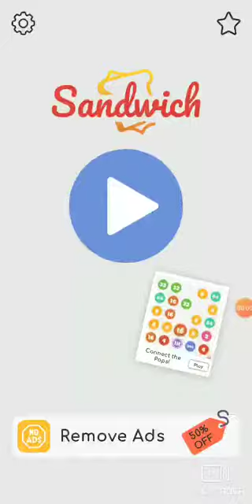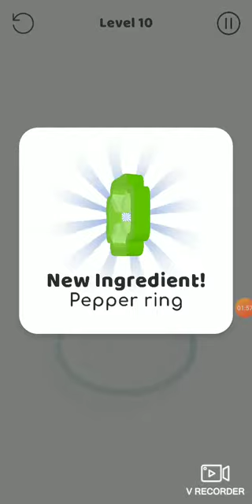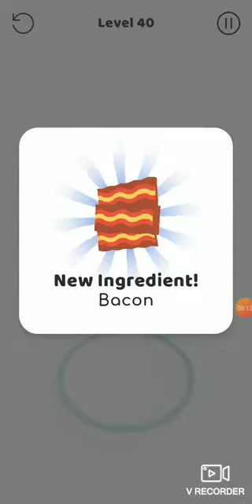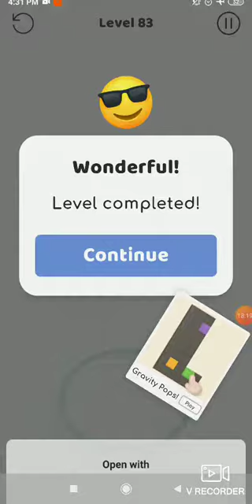sandwich 1 -100 Levels Android/iOS Gameplay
Make delicious sandwiches by folding toppings on top of each other, and serve it on a platter to eat!

I
this new, delicious puzzle game it’s your job to combine bread with lettuce, tomato, salmon, cheese, onion, and many more toppings. Unlock more ingredients as you go along and the levels get harder! Are you a true sandwich master? Popcore ,Sandwich 1 -100 levels ,

Full of tricky levels, this game is set to eradicate your boredom. Oddly satisfying and deliciously entertaining! How high can you stack your sandwich? Ready, set, go!